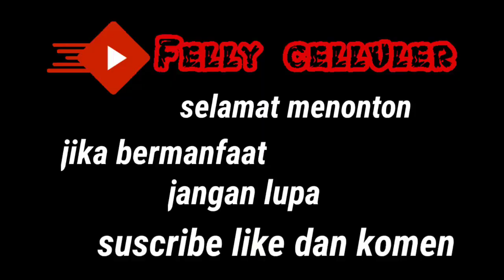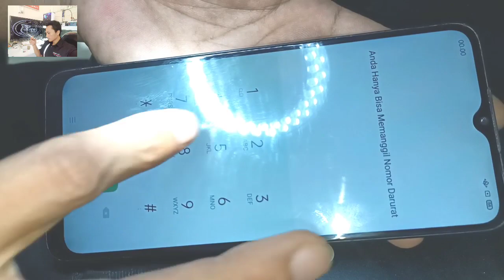oppo A5 2020 lampu gak nyala ternyata penyakit nya sepele.?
oppo A5 2020 Mati lampu
Felly celluler juga menerima servis handphone semua kerusakan Seperti👇
👉mati total
👉pecah lcd
👉accoun mi
👉unlock jaringan
👉update ram
👉flash hp